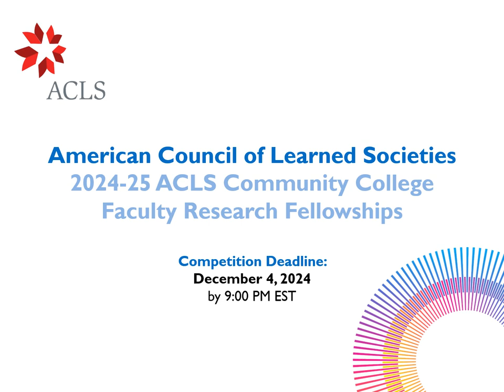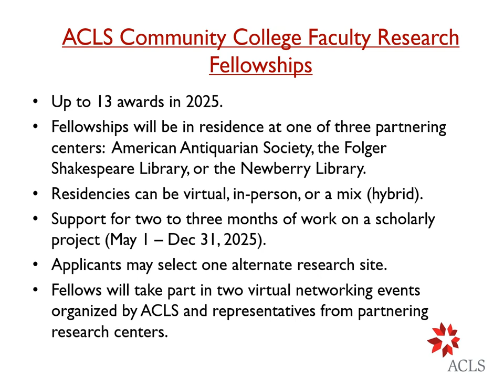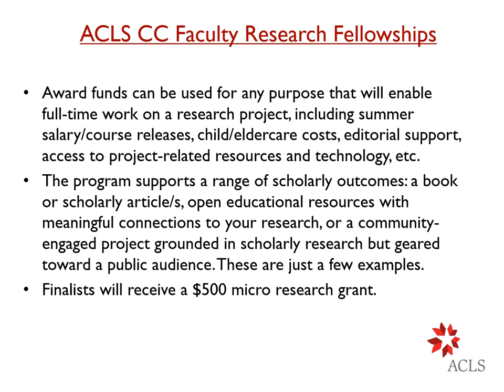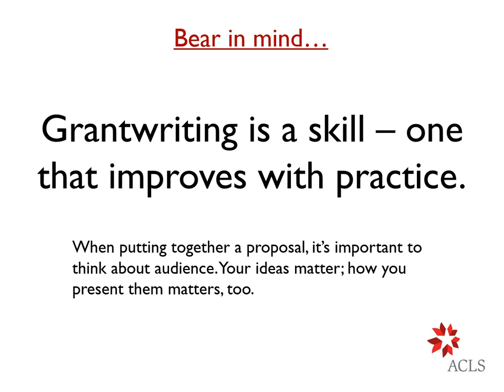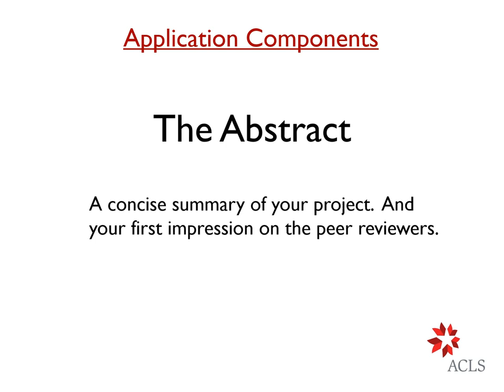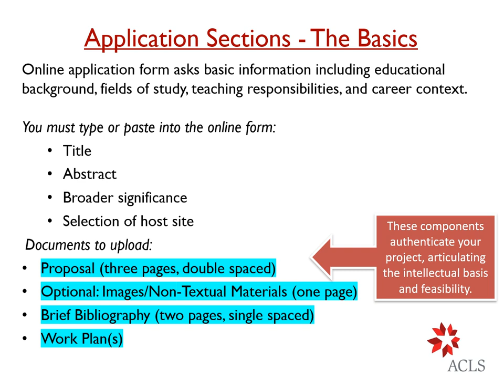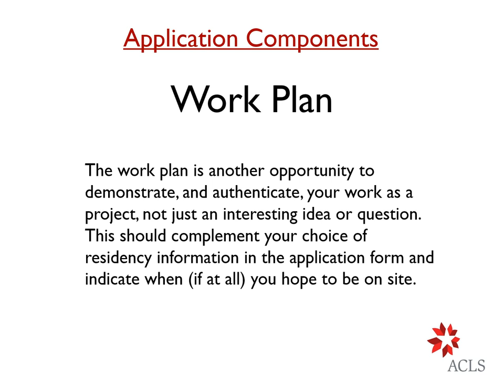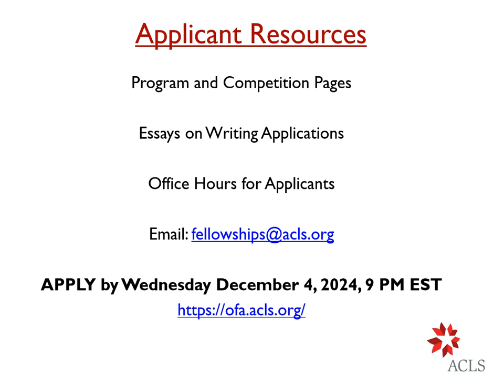2024 ACLS Community College Faculty Research Fellowship Webinar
Watch an informational webinar for applicants of the ACLS Community College Faculty Research Fellowship. Learn more about the program and apply here by December 4, 2024, 9:00 PM EST

ACLS Community College Faculty Research Fellowships offer scholars in the humanities and interpretive social sciences who teach at two-year degree-granting institutions the opportunity to pursue their research in virtual, hybrid, or on-site residencies at select humanities research centers. The awards are designed to be flexible and allow fellows to design a residency that works best for them, from fully on-site to fully remote.